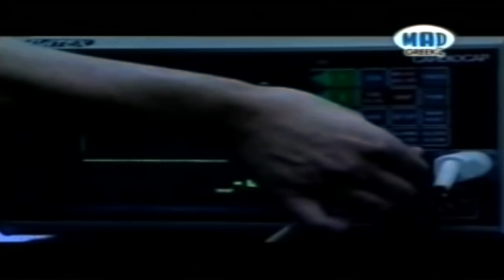H ΑΓΑΠΗ ΒΛΑΠΤΕΙ ΣΟΒΑΡΑ ΓΙΩΡΓΟΣ ΛΕΜΠΕΣΗΣ